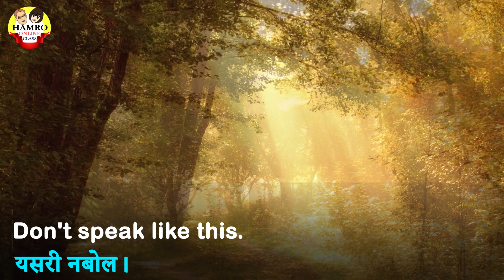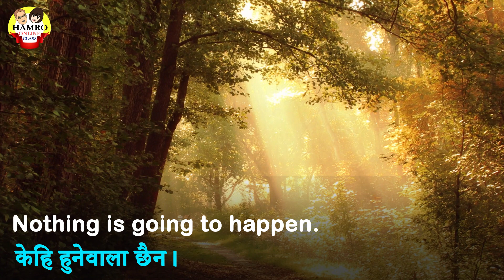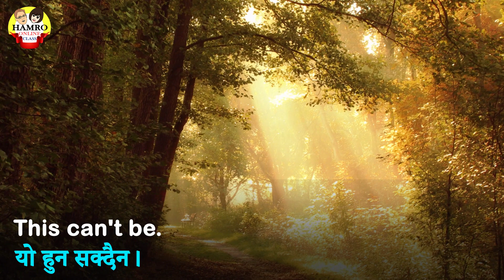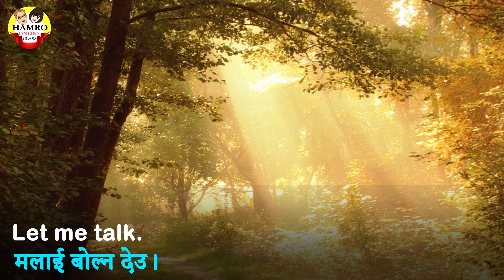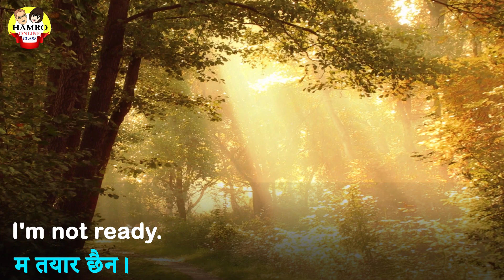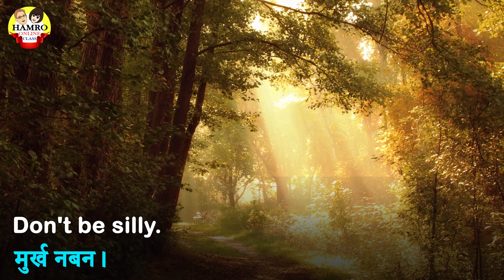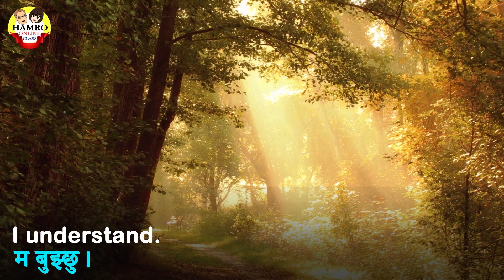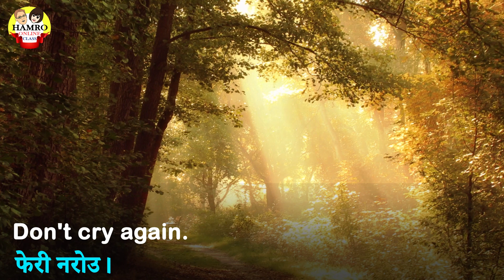Learn 100 Daily Use English Sentences | Daily Use Short Sentences for Speaking English | AS NEPALI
You need to listen to many English sentences on various topics. You need to remember some of the sentences in them. And you have to practice regularly.
It is important to practice English pronunciation properly. Even as a Nepali, you can improve a lot!

धिक्कार छ तिमीलाई।
Let me talk.
मलाई बोल्न देउ।
Stop yelling.
चिच्याउन बन्द गर्नुहोस्।
Don't drink.
रक्सी नखाउ।